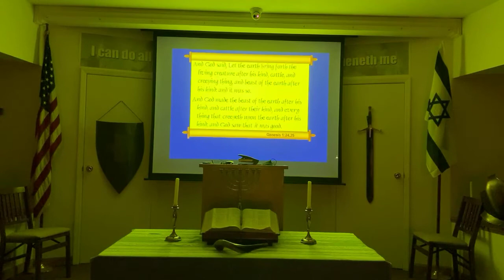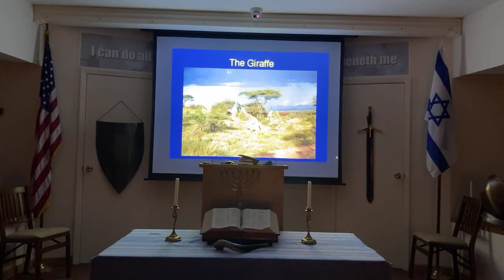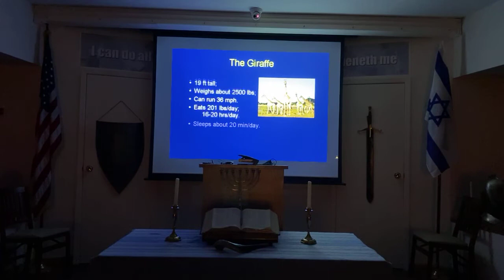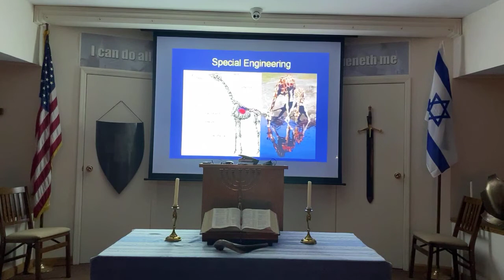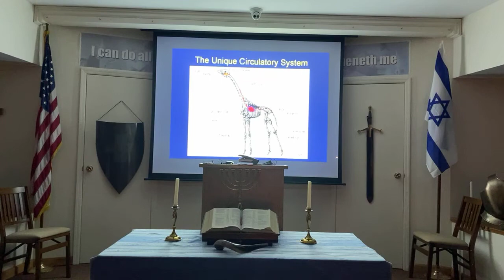“ All about Evolution” - Space , Time & Matter - Part # 5